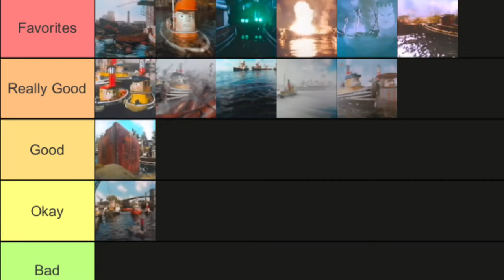Tugs Episode Tier List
Tugs is a Sister Series show of Thomas the Tank Engine. It’s one of my favorite shows as well. Also, this is for my girlfriend, Olivia Bickley. She also loves Tugs and I wanted to do this for her. Anyway, like with the Thomas Seasons and the Pixar Movies, this list is my own opinion. So if you agree or disagree with my ranking, that’s fine. I would love to hear your thoughts on the show too.